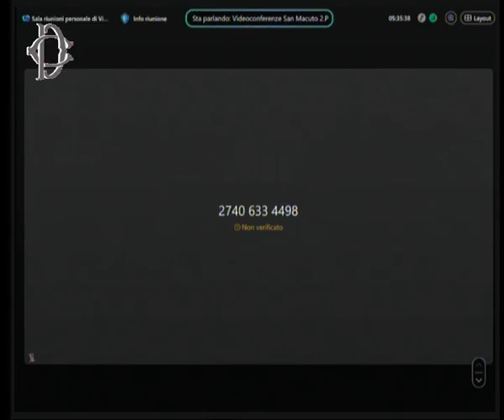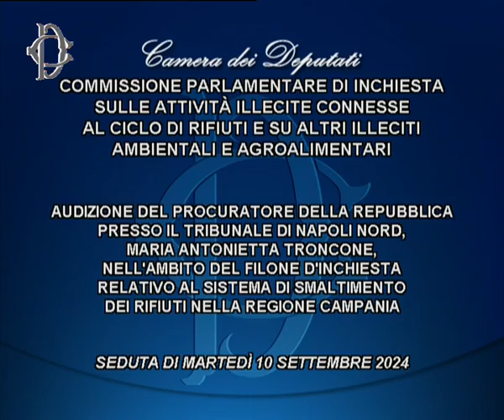Roma - Audizione Troncone (10.09.24 )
Alle ore 14.30, presso l'Aula del II piano di Palazzo San Macuto, la Commissione di inchiesta sulle attività illecite connesse al ciclo dei rifiuti e su altri illeciti ambientali e agroalimentari ha svolto l'audizione della procuratrice della Repubblica presso il Tribunale di Napoli Nord, Maria Antonietta Troncone, nell’ambito del filone d’inchiesta relativo al sistema di smaltimento dei rifiuti nella regione Campania. (10.09.24 )